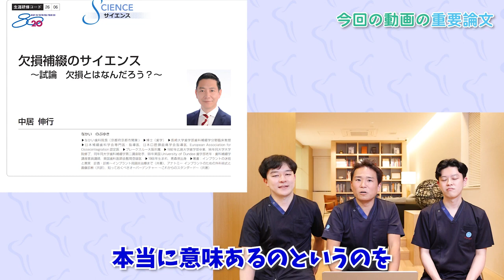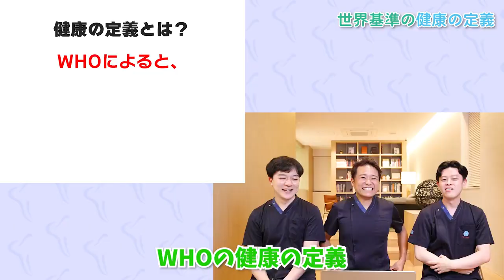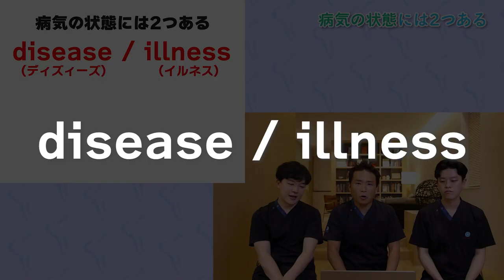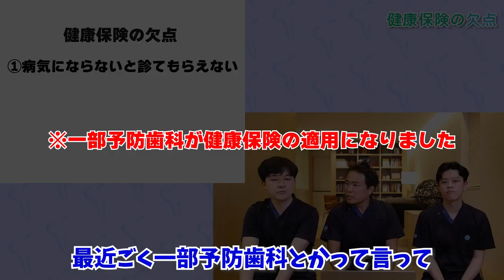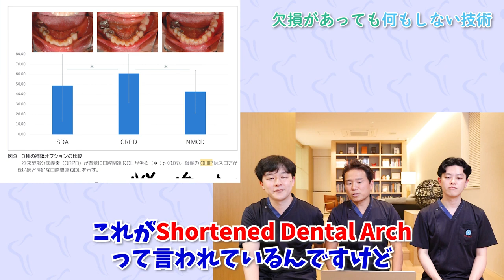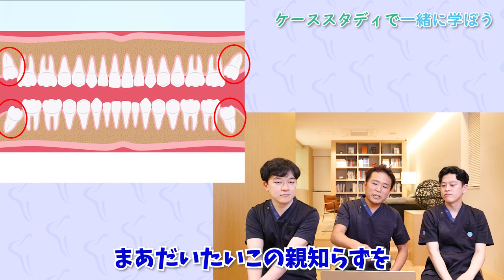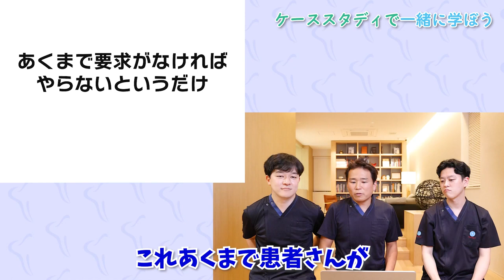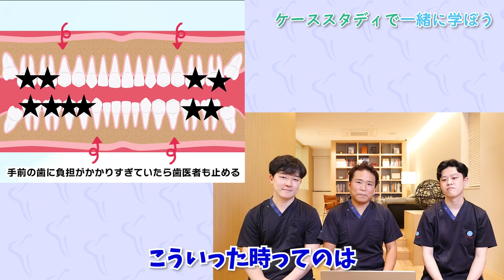【えっ？】歯の抜けた部分に「とりあえず入れ歯」がダメな理由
歯が抜けた場所には入れ歯！

歯科界で広く考えられてきたこのマインドに警鐘を鳴らす衝撃の論文についてアスクラピアドクターが自戒を込めながら解説！

中には入れ歯を入れた人よりも敢えて何もしていない人の方が満足度が高いというデータも...

保険診療という素晴らしい制度がある一方、そのシステムが生み出した歪みとはなんなのか。

さらに今回はイラストを使ったケーススタディも用意。どこまで歯を失ったら入れ歯を入れるべきなのか？

入れ歯好きの歯科医師の中では“うすうす感じていたけど見ないふりをしていた”部分にむしろ共感？

【目次】
0:00 オープニング
0:49 今回の動画の重要論文
1:50 欠損とは何なのか
2:39 世界基準の健康の定義
4:00 歯がない＝病気なのか
5:10 病気の状態には2つある
6:37 健康保険の欠点
8:58 欠損があっても何もしない技術
11:23 欠損に対して健康保険でできること
11:58 ケーススタディで一緒に学ぼう
15:35 エンディング

オールオン4ってなに？専用サイトはこちら

もっと歯のことを知ろう！Instagramアカウントを新たに開設しました！

【アスクラピアJC】歯科の専門知識を発信中